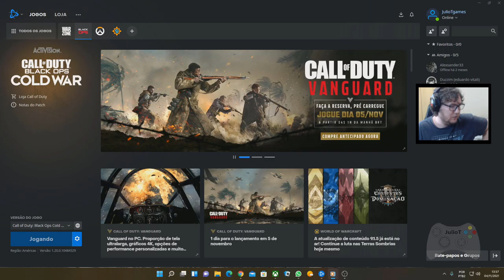Call of Duty Black Ops Cold War - Jogando um Multiplayer - 4